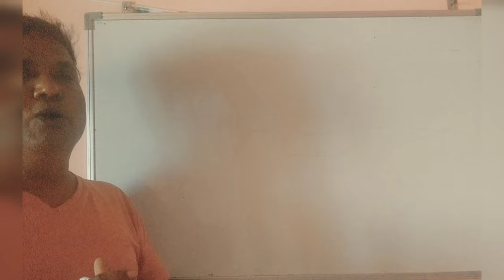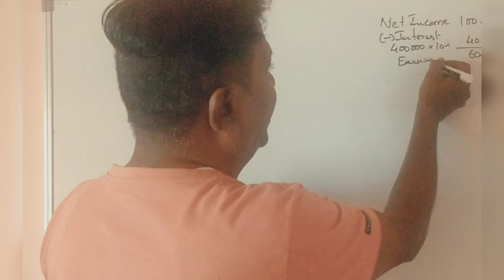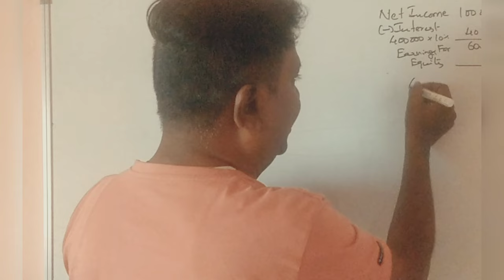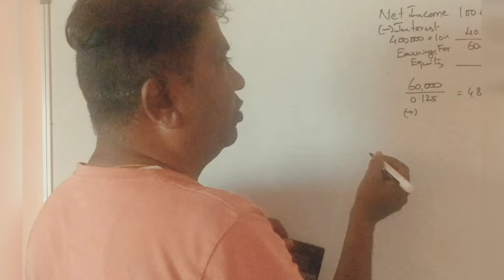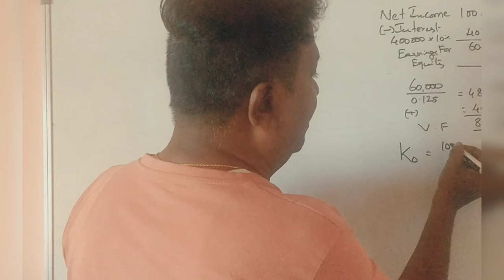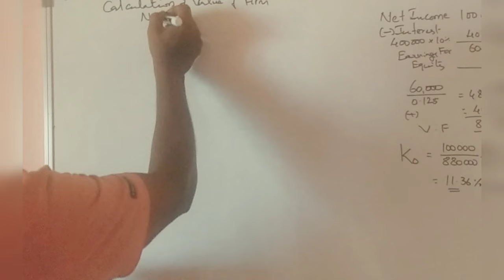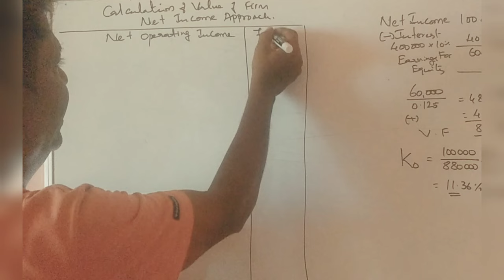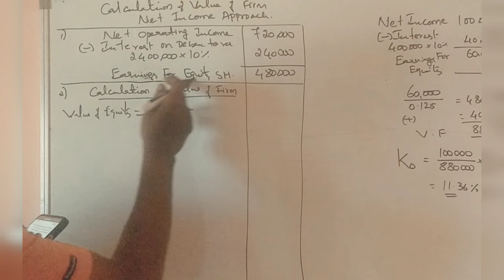AFM 6th Sem B.Com - Capital Structure Theories - Net Income Approach Problem 1